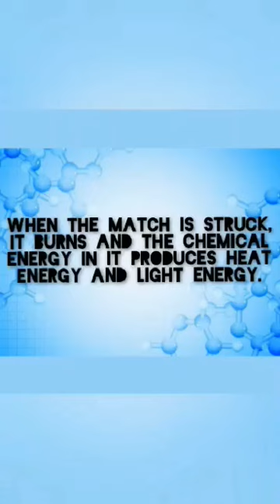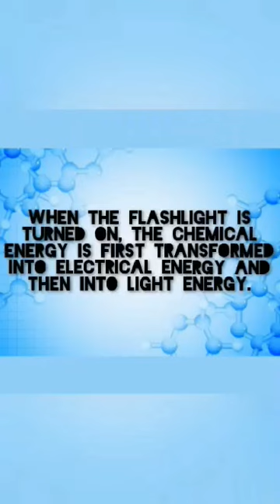Energy transformation in Science 6